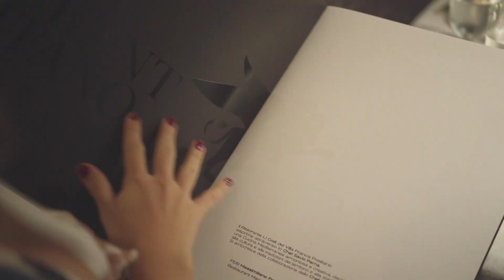Hotel Villa Franca Experience - Your Villa in Positano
Perfectly situated on a hill between the craggy cliff tops and the glinting Mediterranean Sea, HVF Villa Franca Positano is romantic Italy at its most ravishing. With the picturesque cobbled piazzas of Positano and two blissful beaches just steps away, this stylish hilltop retreat offers the chance to check out from reality and absorb the glamor and gorgeousness of the ever-enchanting Amalfi Coast. A cool calm envelops this Italian idyll where bewitching coastal beauty dominates the window views and pines and citrus scent the air.